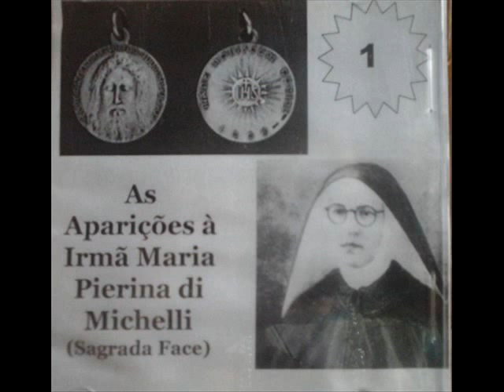APARIÇÕES DE JESUS-IRMÃ PIERINA DE MICHELLI-SAGRADA FACE DE JESUS-CD1-SANTUÁRIO APARIÇÕES DE JACAREÍ